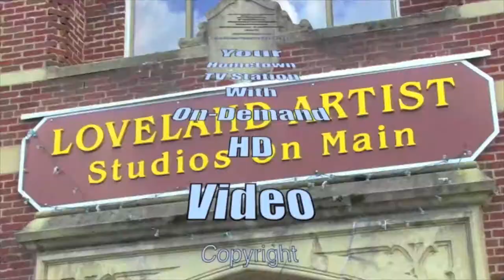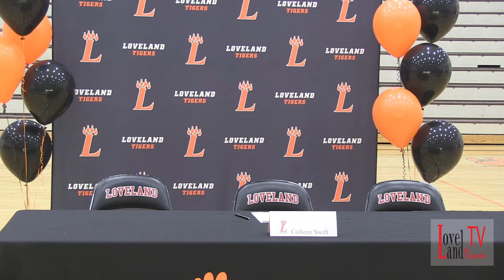2018 Loveland High School Winter College Signing